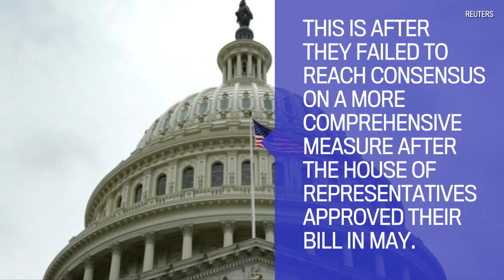Obamacare repeal bill fails in Senate